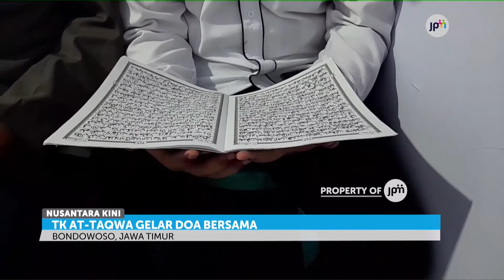Masyarakat Kirim Bantuan Untuk Korban Semeru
Masyarakat di berbagai daerah terus menyalurkan bantuan untuk erupsi gunung Semeru. Ini merupakan bentuk kepedulian terhadap warga yang terkena bencana.